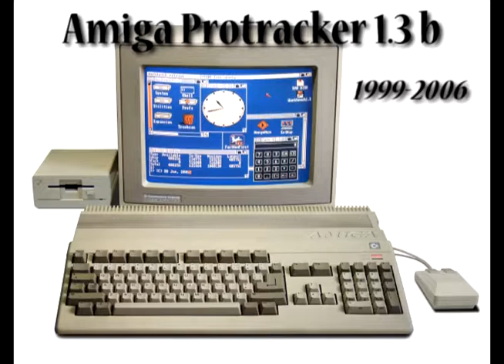Amiga Protracker Music - Nightroad